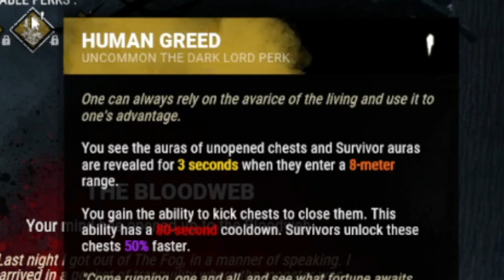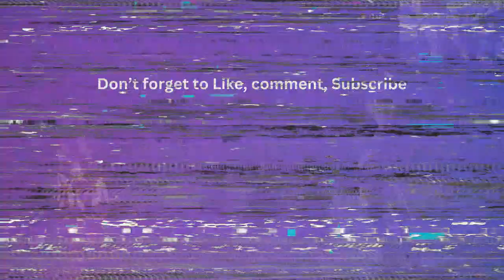PTB - THE KING OF THE VAMPIRES IS HERE [ Dead By Daylight ]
Join Patron for early access, as low as $3/Month | Patron.com/Maddiemadison211

Catch me live on Twitch: My Twitch:   / maddiemadison_tv

|About me|
You can call me Maddie! i do Variety gaming (mostly Wizard101) but i do Horror, Cozy, Action and other games as well. But my favorite game is Dead By Daylight and I main a special Interest in OW2 (Overwatch2). I was Diagnosed with Autistic as a young Child, so please respect my boundaries and allow a space for us neurodivergent to have fun Subscribe to get to know me more!